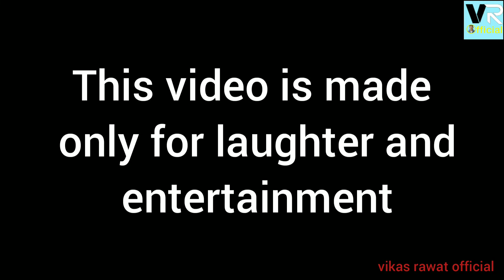pahadi party गाँव में / हो गयी लड़ाई☹️/ //Gumkhal//UTTARAKHAND//